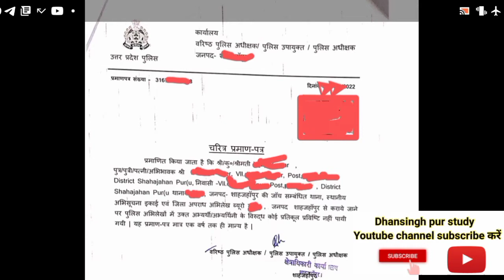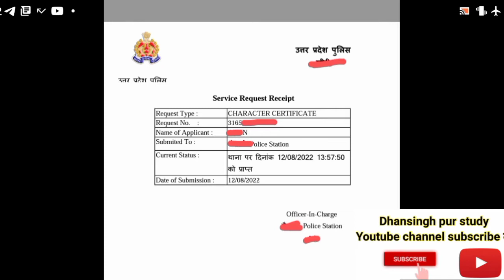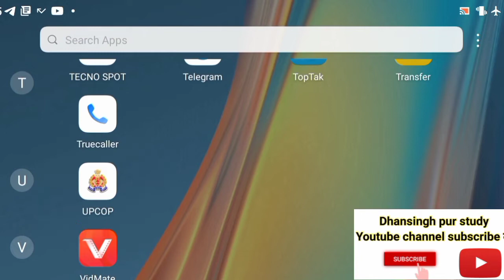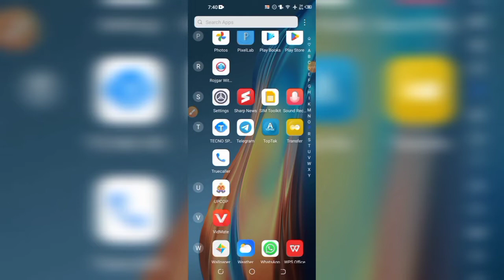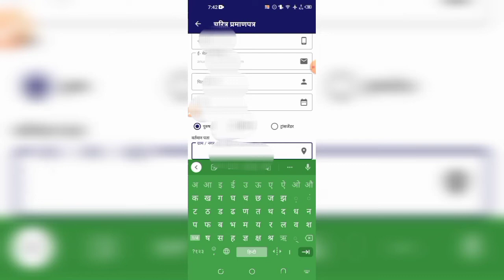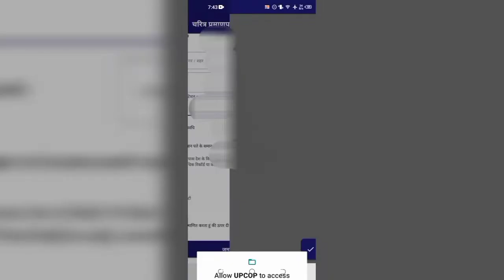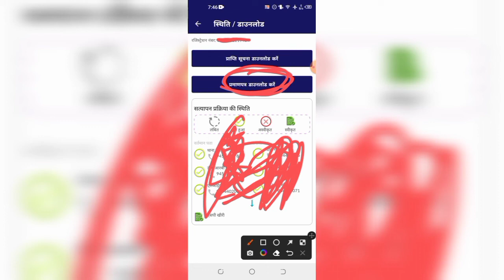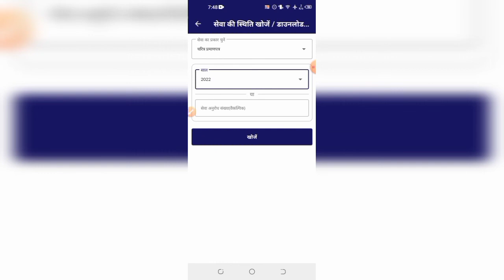police verification certificate kaise banaye,online police verification kaise kare, चरित्र प्रमाण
Instagram.com/dhansinghpurstudy

Charitra Praman Patra Kaise banaye 2022
चरित्र प्रमाण पत्र कैसे बनाएं 2022 में,
पुलिस चरित्र प्रमाण पत्र कैसे बनाएं,
character certificate online kaise kare
upcoc,
पुलिस चरित्र प्रमाण  कैसे बनवाएं 2022 में,
how to apply character certificate online up,
पुलिस चरित्र प्रमाण पत्र ऑनलाइन UP,
चरित्र प्रमाण पत्र उत्तर प्रदेश Download,
पुलिस चरित्र प्रमाण पत्र फार्म,
Format चरित्र प्रमाण पत्र PDF Download,
पुलिस चरित्र प्रमाण पत्र डाउनलोड,
चरित्र प्रमाण पत्र कितने दिन में बनता हैं,
चरित्र प्रमाण पत्र कितने दिन में बन जाता है,
चरित्र प्रमाण पत्र में क्या क्या लिखा जाता है,